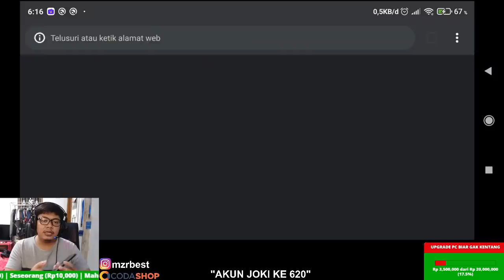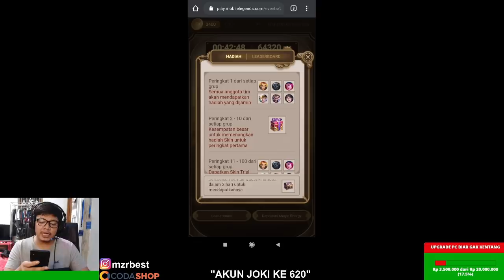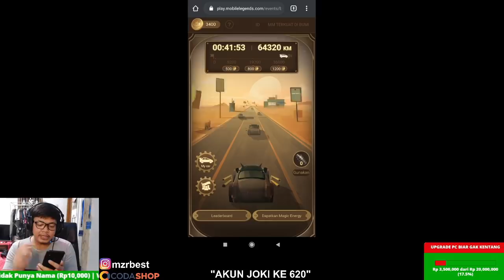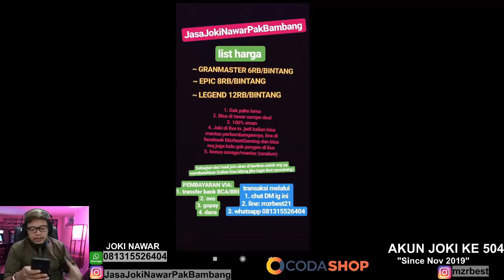UDAH PUNYA ? BOX ISI SKIN EPIK LANCELOT PERMANEN !! BURUAN AMBIL !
3. bank BCA 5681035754 a/n M IZZA RIZKI

live setiap hari jam 10 pagi (sore dan malem juga live) di facebook.